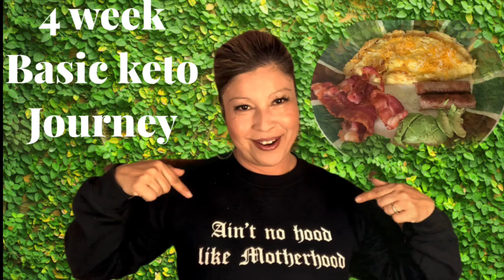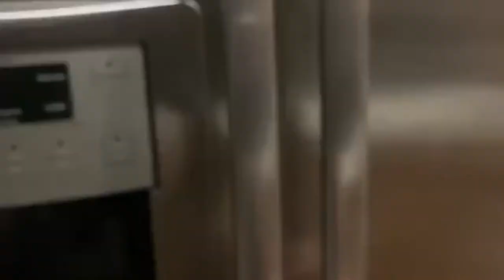4 WEEK BASIC KETO DIET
How to get started on your basic Keto Diet (my 4 week journey)